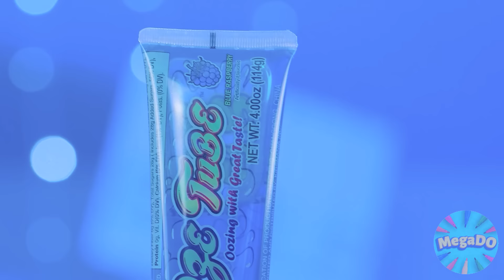ब्लू फूड चैलेंज | खाने योग्य लड़ाई Mega DO Challenge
क्या आपको चमकीले रंग पसंद हैं? हमारी नई चुनौती देखें!